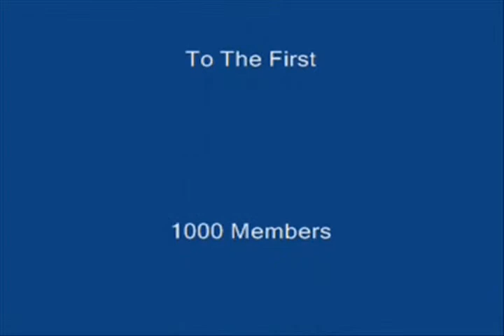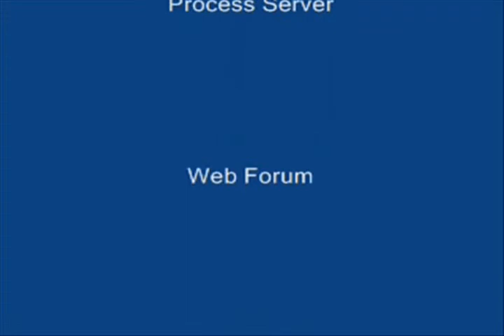How To Become a Process Server Part 3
A Novel Approach to Becoming a Process Server. ( Learn From The People Who Do it. All Worked up (NOT). If You want to Become a Process Server, The First Thing you need to do is Listen To The Pros. 20-30 year Veterans of The Industry. We are Not Selling you a disk, We want you to Be Successful and Share your War stories This is Part 3 Look for Part 4